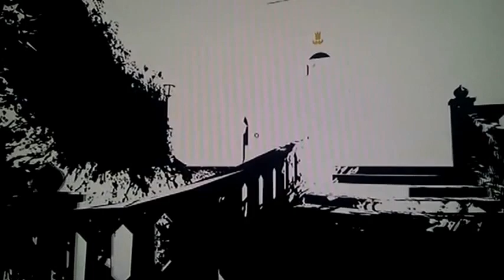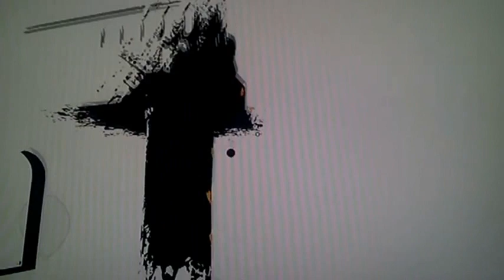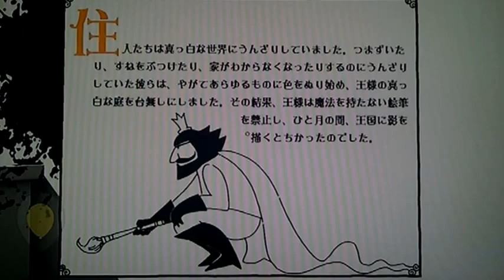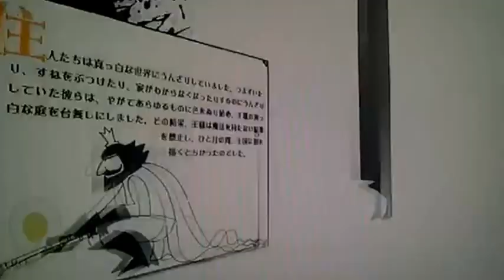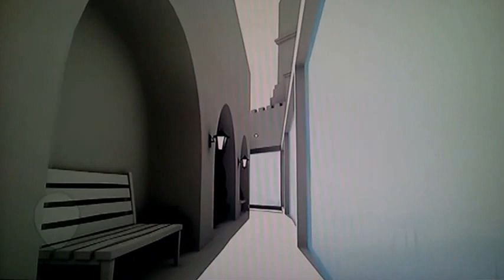The Unfinished Swan - chapter 1-2 監視塔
チャプター1-1まで
亡くなったお母さんのお気に入りだった絵の中からいなくなったアヒルを追いかけ真っ白な世界に迷いこんだ少年モンロー。持って来た銀色の絵筆を使い道を探しながら進み彫刻のある部屋を抜けました。

チャプター1-2 監視塔
どうやらここはとある王様が作った世界でそこに住む住民もいた様子。しかし誰一人として姿はありません。ときおり見つける壁画からこの世界の過去が語られます。王様や住民はどこに行ったのでしょうか･･･

[The Unfinished Swan]の他チャプターはプレイリストからどうぞ

ｰｰｰｰｰｰｰｰｰｰｰｰｰｰｰｰｰｰｰｰｰｰｰｰｰｰｰｰｰｰｰｰｰ
PS3ダウンロード専用ゲーム「The Unfinished Swan」のプレイ動画です。